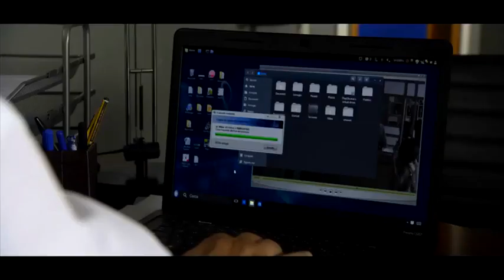La fuga - Trailer Ufficiale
"La fuga" è la storia del pugile fallito Saverio Salesi, immerso in una modernità difficile, che lo porta a fare diverse pazzie.